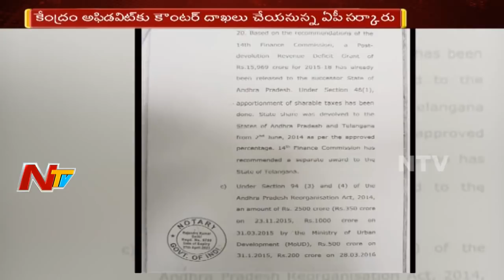AP CM Chandrababu to Hold Cabinet Meeting Today To Take Key Decisions | NTV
AP CM Chandrababu Naidu To Hold Cabinet Meeting Today | Chandrababu Naidu To Take Key Decisions | NTV